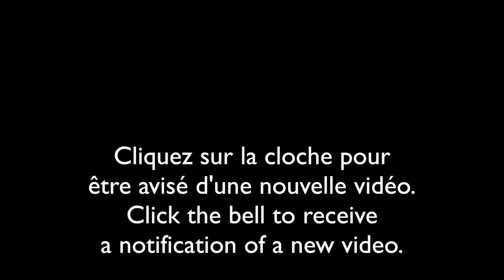Gélinotte huppée-Impressionnante parade nuptiale/Ruffed Grouse-Impressive courtship display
Découvrez les oiseaux du Québec.
Discover the birds of Quebec.